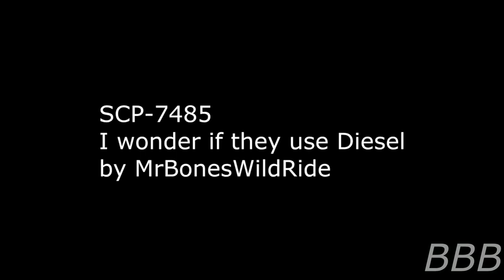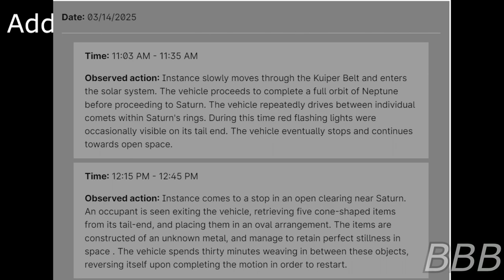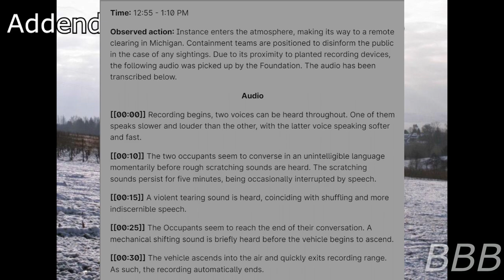SCP 7485 I wonder if they use Diesel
SCP-7485 refers to UFO sightings throughout the American Midwest, though the most recent sighting captured by the Foundation is quite amusing.